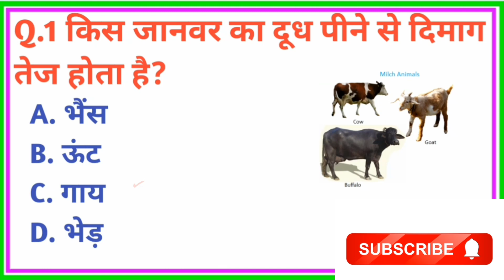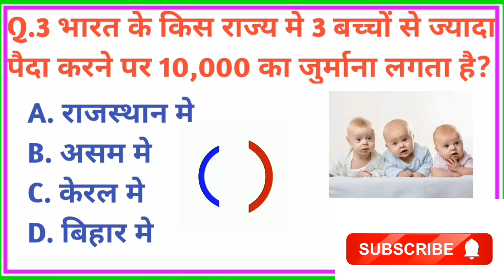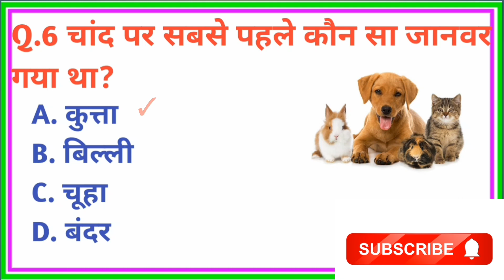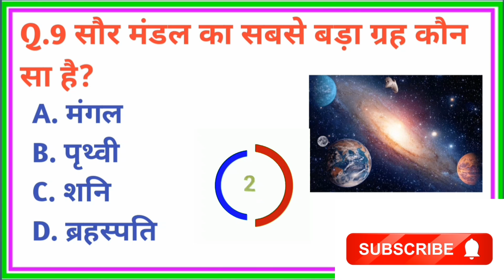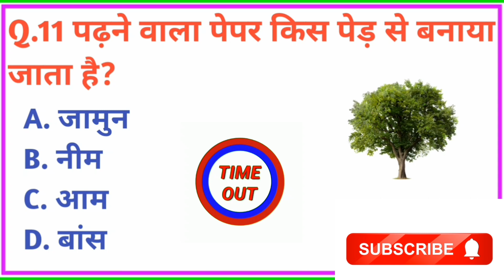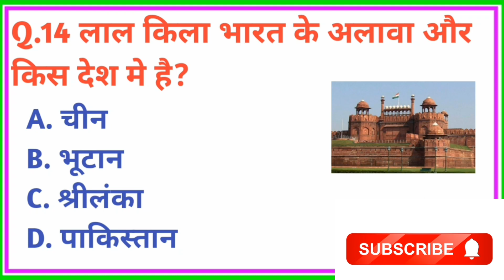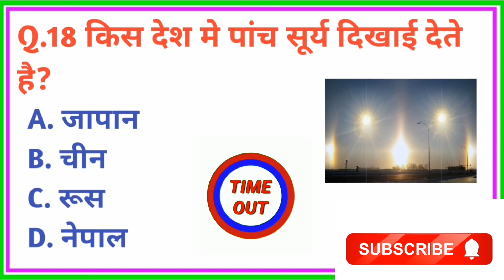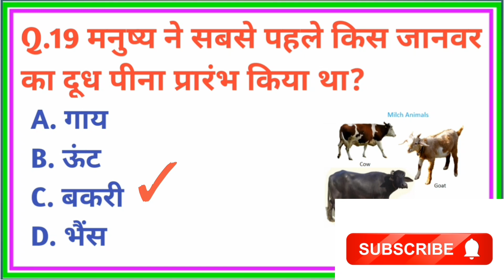GK Question || GK Question and Answer || General knowledge || GK In Hindi || GK Quiz || GK Study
In this video we will show you most Important General knowledge Question and Answer.

Your Queries 👇👇
1. GK
2. General Knowledge
3. Important GK Questions and answer for 4. Competitive Exams
5. Quiz Test
7. Important gk
8. Quiz test
9. competitive quiz
10. competitive general knowledge
11. GK in Hindi
12. general knowledge quiz
13. quiz questions
14. general knowledge questions
15. gk quiz
16. general knowledge questions with answers
17. gk question in hindi
18. GK Question Answer
19. India GK
20. hindi gk
21. samanya gyan
22. gk questions
23. india gk in hindi
24. 2022 gk questions and answers
25. lucent gk
26. lucent gk
27. lucent gk in hindi video
28. lucent GK in hindi
29. lucent geography in hindi
30. lucent geography
31. geography gk question
32. geography gk in hindi
33. lucent 1000 question
34. lucent 1000 prashn
35. lucent gk ka nichod
36. lucent gk important question
37. lucent gk important question in hindi
38. lucent gk important topics
39. lucent ka nichod science
40. lucent for ssc cgl
41. lucent for ssc
42. lucent for railway
43. geography gk
44. lucent mcq
45. lucent mcq in hindi
46. lucent book gk
47. gk
48. gk questions and answers
49. gk question
50. general knowledge
52. gk questions
53. g k
54. general knowledge question
55. g k questions and answers
56. gk ke question
57. question
58. general knowledge questions and answers
59. samanya gyan
60. g.k questions in hindi
61. gk question answer
62. sarkari naukari gk​​​​​​​​​​
63. gk ke sawal
64. knowledge
65. question answer
66. general knowledge questions
67. gk knowledge
68. जनरल नॉलेज
69. जीके
70. gk quiz
71. g.k
72. gk ka question
73. ips question and answer
74. gk
75. gk question
76. gk afroz
77. gk questions
78. gktoday
79.gk tricks
80. gk study adda
81. gk video
82. gk live
83. gk by kumar Gaurav sir
84. gk by khan sir
85. gk today current affairs
86. question
87. सामान्य ज्ञान
88. general knowledge ke question
89. gk knowledge
90. gk dijiye
91. general class
92. general knowledge ki video in hindi
93. general knowledge gk
94. general knowledge questions and answers
95. General knowledge video
96. General knowledge 2023
97. general knowledge for kids
98. general knowledge quiz
99. general knowledge ke question
101. GK
102. gk question
103. gk questions and answers
104. general knowledge
105. g k
106. g k questions and answers
107. general knowledge questions and answers
108. gk question answer
109. g.k
110. question answer
111. question
112. जीके
113. gk
114. g.k questions in hindi
115. general knowledge questions
116. knowledge
117. general knowledge question
118. g. k
119. quiz
120. g k question
124. gk gs
125. gk ke sawal
126. gk ka question
127. जीके क्वेश्चन
128. gk 2020
129. gk 2021
130. gk 2022
131. gk 2023
133. g.k. question with answer
134. answer
135. lucent gk
136. GK 2021
137. GK 2022
138. GK 2023
139. g,k
140. जीके के सवाल
141. gk general knowledge
142. जनरल नॉलेज
143. gk knowledge
144. gk questions and answers 2022
145. gk questions and answers 2023
146. gk questions and answers in hindi
147. GK Police
148. GK IAS
149. GK IPS
150. g. k. question in hindi
151. janral nolej in hindi
155. tense
156. current affairs
157. g.k questions
158. gk today current affairs
159. जी के
160. GK
162. Gk
163. gK
164. G K
165. Gk quiz
167. gk​​​​​​​​​​
168. G_K​​​​​​​​​​
169. g_k​​​​​​​​​​
170. G​​​​​​​​​​.K
171. GK ki Video
172. Good sawal
173. सवाल आपके जवाब हमारे
174. GK ka सवाल
175. जीके.
176. GK.
179. GK Hindi Question
180. सवाल
181. question and answers
182. new gk question
183. new gk questions
184. hindi question
185. gk question gk question
186. answer
187. gk dijiye
188. general knowledge question answer
189. जीके जीके
190. g k 2022
191. g k 2023
192. gk gk gk
193. GK GK GK
194. जीके का क्वेश्चन
195. samanya gyan
196. GK number 1
197. GK Question
198. gk question
199. gK question
200. Gk GK gK जीके gk